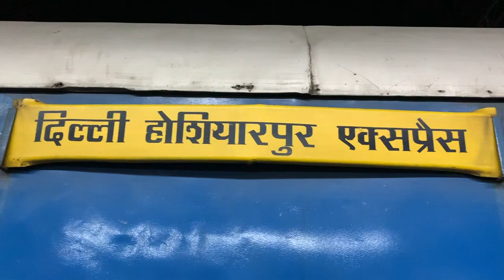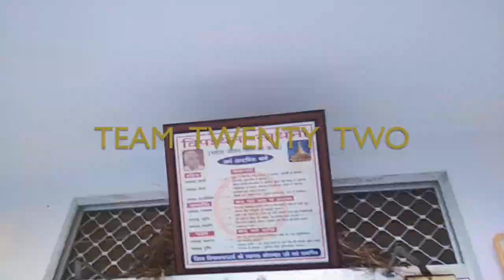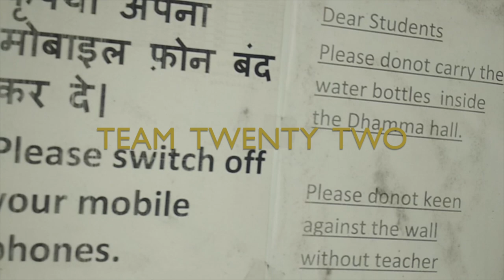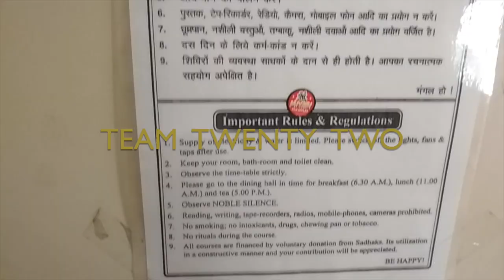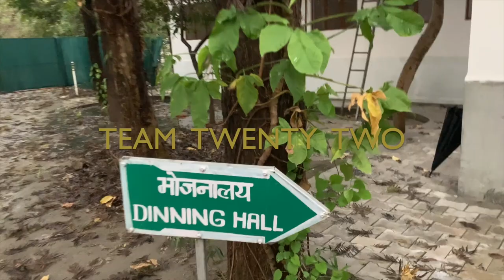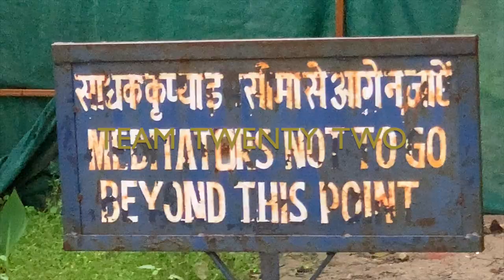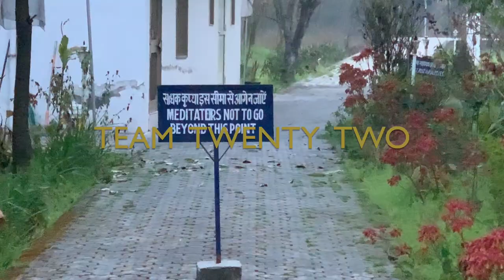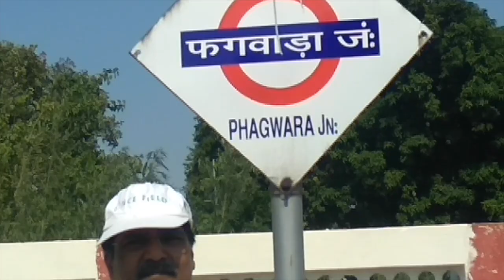विपस्सना केंद्र होशियार पुर Vipassana centre of Hoshiyar Pur Punjab | Sudhir Raj Singh|Pali Language